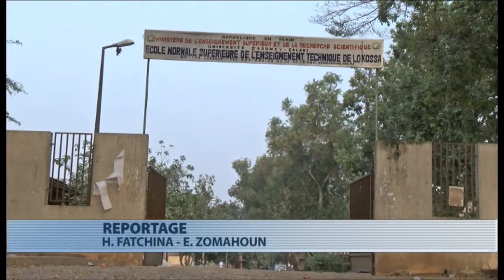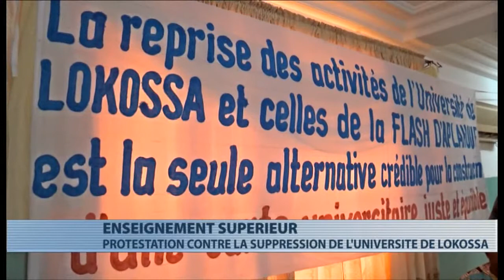Mono-Couffo : protestation contre la suppression de l’université de Lokossa